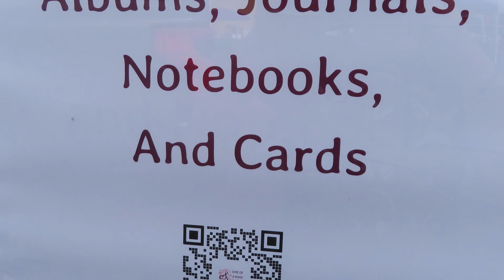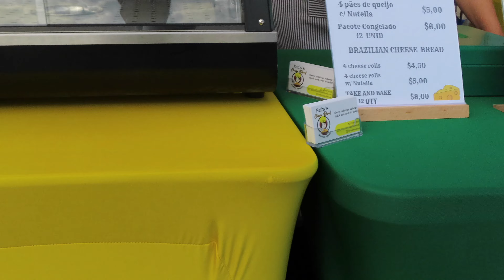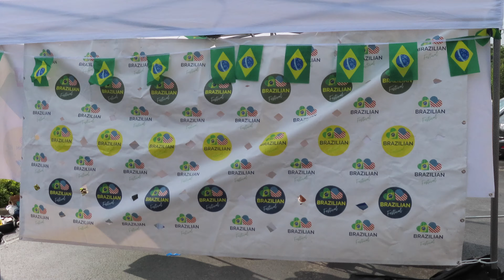Brazilian Festival in Naperville com DJ Bruno Bachiller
Dia de festa e dia de DJ Bruno Bachiller na area! Dia de conferirmos como foi o Brazilian Festival 2024 em Naperville! Mais uma vez fizemos parte deste incrivel evento que tivemos o imenso prazer em participar!

E. hoje voces vao ver um pouco do evento, deixe seu like para ajudar a divulgar nosso canal, compartilhe nossos videos e claro se voce puder dar uma ajuda financeira mande um "VALEU DE MAIS" ou pode tambem tornar se MEMBRO do canal!!!

MEMBRO: Tornando se membro, citamos e agradecemos. o apoio de voces nos nossos videos ao final dos videos os membros de nosso canal serao citados! E tornando se membro voce tambem entra em um chat para conversarmos , trocarmos ideias de videos e conversas aleatorias!

***Caso voce goste de nossos videos e conteudos DEIXE UMA DOAÇÃO em VALEU DE MAIS ou envie para nosso PAYPAL ( @BrunoBachiller ) voce pode tambem tornar-se membro, agradecemos de coração!!!***

*** Mais uma dica TOP
Guarde todas ass notas de mercado, farmacia, gasolina etc...
Escaneie as notas NESTE APP E GANHE GIFT CARDS!!!
Ja peguei maiss de $500 dolares em GIFT CARD com este APP

Come save money on Fetch with me! Sign up w/ code AVVCVB & get 1,000 pts See you there!
USE MEU CODIGO E VENHA GANHAR JUNTO COMIGO!